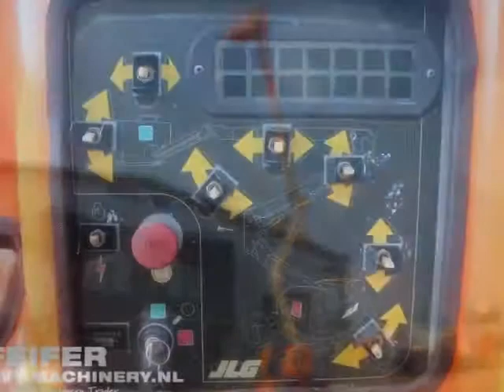JLG 450AJ 2000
Manufacturer: JLG
Typ: 450AJ
Building year: 2000
Fuel: Diesel
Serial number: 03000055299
Working hours: 3.457
Loading / lifting capacity: 230
Working height: 15,8 m
Jib.
Drive speed: 5 km/h
Number of axles: 2
Drive / Steering: 4x4 / 2
Tyre manufacture / size: Outrigger / 33x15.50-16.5
Tyre condition: 50 %
Gearbox typ: Hydrostatic.
Engine manufacture / typ: Deutz 3 Cyl.
Capacity in KW: 36
Capacity in HP: 49

* Axle Oscillation: 0.2 m.
* Gradeability - 4WD: 45 %
* Drive Speed - 4WD: 7.20 km/h.
* Platform Capacity - Unrestricted: 230 kg.
* Swing: 360 Degrees
* Turning Radius - Outside: 5 m.
* Horizontal Outreach: 7.47 m.
* Up and Over Height: 7.67 m.
* Vertical Jib Rotation: 145 Degrees.